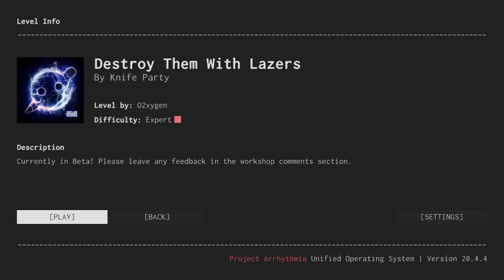Knife party - destroy them with lasers (level by 02xygen)